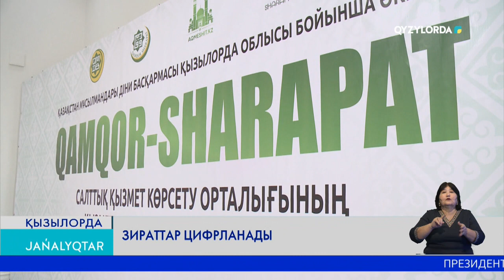ЗИРАТТАР ЦИФРЛАНАДЫ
Өңірдегі зираттар цифрланып, арнайы сайтта мәліметтер базасы жасақталатын болады. Бұл өз кезегінде мәйітке арналған жер телімдерін беру, қызметтердің құнын төлеу сондай-ақ жоғалып кеткен адамдарды іздеуге мүмкіндік береді дейді мамандар.

Яғни, қаза болған кісінің қайда, қашан жерленгені, туған уақыты сынды мәліметтері zherleu.kz сайтында сақталып отырады. Бұл бастама 2022 Астанада жолға қойылған. Содан бері Тараз, Шымкент және Түркістан өңірлерінде жүзеге асырылып, енді Сыр өңіріндегі зираттарды қамтымақшы. Алғашында облыс орталығына жақын мазарларды цифрландыру жоспарланып отыр. Осыған орай  облыстың имамдары бас қосып, арнайы мамандардан дәріс тыңдады.

МЕЙРАМБЕК ҚАБЫЛБЕКҰЛЫ – «QAMQOR-SHARAPAT» САЛТТЫҚ ҚЫЗМЕТ КӨРСЕТУ ОРТАЛЫҒЫНЫҢ ДИРЕКТОРЫ
«Негізі бұл егов сияқты бір бағдарлама. Кез келген адам қайтыс болған ата-бабаларын таппай қалып  жатады. Күнде бара бермейді ғой зиратқа. Таппай қалған жағдайда аты-жөнін немесе ИИН-нін жазса қай жерде жатқанын көрсетіп береді. Бұрын жерленіп кеткендердің барлығын аэросьемка арқылы құзырлы органдардың рұқсатымен аэросьемка жасаланып бүкіл зираттарға, ал біздің осы қол күшімен, адамдардың көмегімен осы мешіттердің мамандары бар, басқа да еріктілер арқылы зираттарды суретке түсіріп, аэросьемка арқылы базаға енгіземіз».

ЕРКІН ТОЙЖАНОВ – «ШАРАПАТ DIGITAL» ЖШС ДИРЕКТОРЫ
«Статистика, есеп-қисап қай жерде кім жатқанын барлық ақпарат болу үшін. Одан бөлек мысалы бір елдімекеннен, солтүстіктен оңтүстікке барып, сонда туысы жатса осы платформа арқылы 2гис сияқты аты жөнін терсе тура қай жерде жатқаны, точкасын тауып тура басына апарады. Кейде біреуді жоғалтқанда моргтан, МВД-дан, әкімшіліктен справка алынады. Міне сол справкілер де сол жүктемеде дайын тұрады».